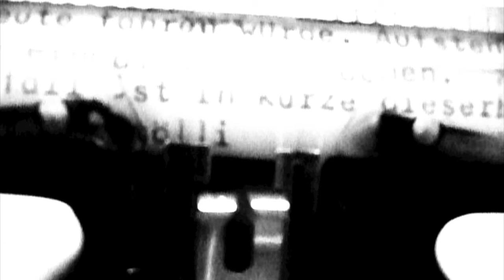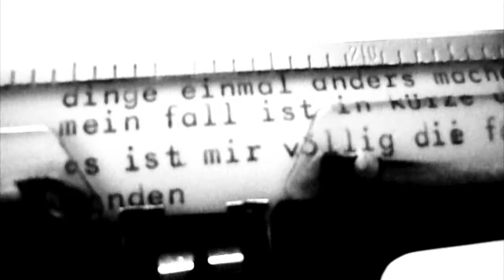Übergangsobjektentzug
Die Worte zerfielen mir im Munde wie faule Pilze

Hugo von Hofmannsthal, Brief des Lord Chandos an Sir Francis Bacon

Der Brief enthält eine Absage an die „tiefe, wahre, innere Form", auf die ihn Stefan George eingeschworen hatte. Dem gegenüber formuliert er ein Verlangen nach einer Ausdrucksmöglichkeit, die das Sprachliche überwinden kann, „eine Sprache, von deren Worten mir auch nicht eines bekannt ist, eine Sprache, in welcher die stummen Dinge zu mir sprechen" (472). Die „Trunkenheit" der frühen Kunst kann nicht mehr erreicht werden; die Utopie einer solchen neuen Sprache, die „unmittelbarer, glühender ist als Worte" erscheint ebenso unerreichbar.